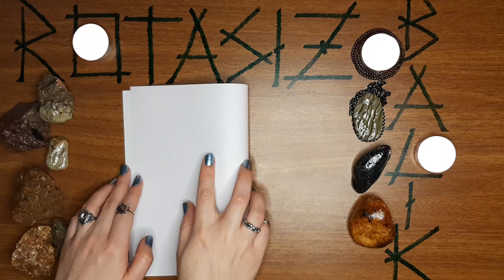GÖZÜ SİZDEN BAŞKASINI GÖRMESİN / SEVDİĞİNİ BAĞLAMA RİTÜELİ / RİTÜELLER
Bugün sizlere sevdiğinizi bağlama ritüeli hazırladım. Bu ritüel sayesinde aşkla bağlanıp gözü sizden başkasını görmeyecek.

Enerji taşlarıma ulaşabilmek için instagram rotasizbalik.youtube isimli  hesabımı takibe alabilirsiniz